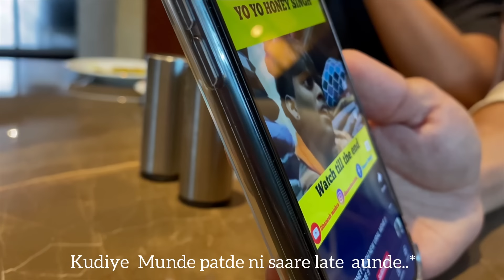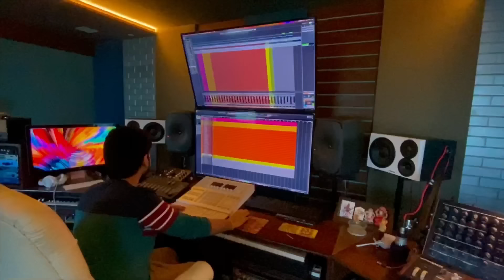Intro Vlog | MTV Hustle 2.0 | EP 1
You have never seen them like this..
We hustle together
We support each other
Learning something new each day because all we have around is pure talent and TOP 20 Hustlers of India

But… more than anything there is pure Fun
Sabhika kaam dekho
Sabhi ko pyaar do